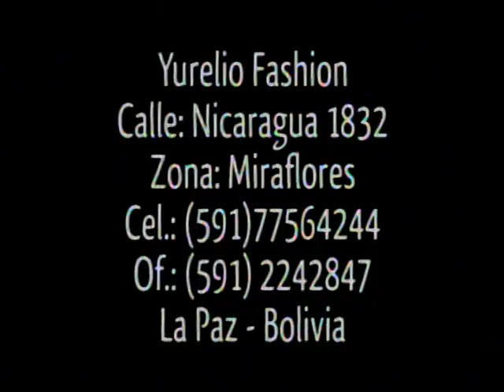Martin Zabala y Wayacan presenta "Amor a primera Vista"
Y Martin Zabala canta con Wayacan Amor a Primera Vista!!